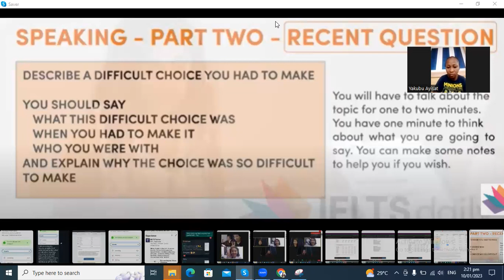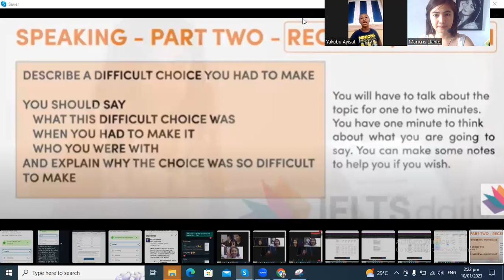IELTS Speaking Practice 1 nurse Aisha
Nurses preparation to work and immigrate in the US